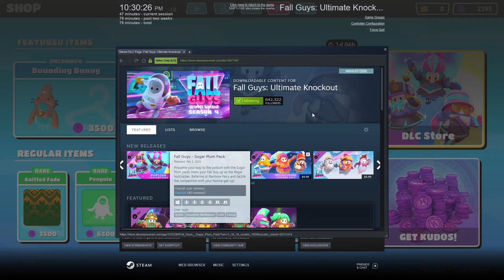Fall Guys Part 2: Booty Survive 9/11 Style Game Show.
Fall Guys keeps getting insane with more of their challenges and failures on my end. lol